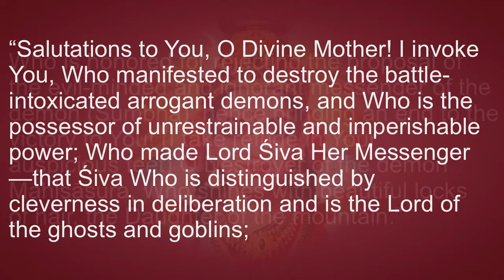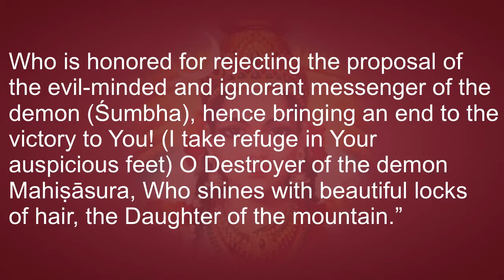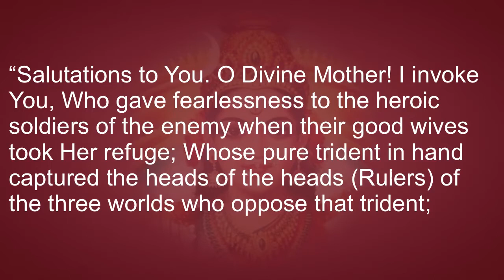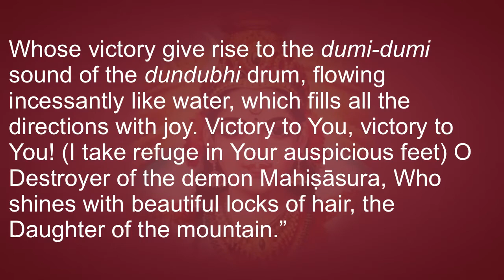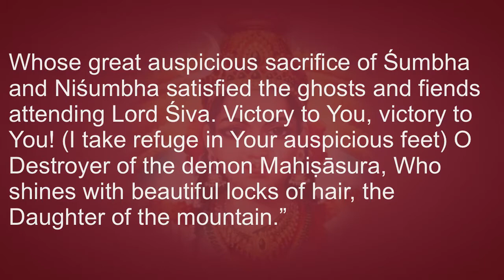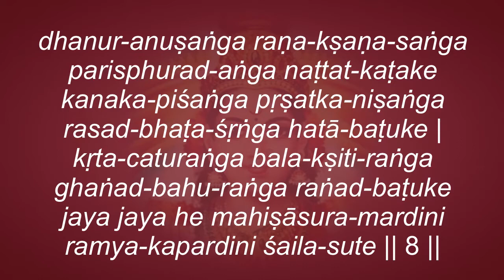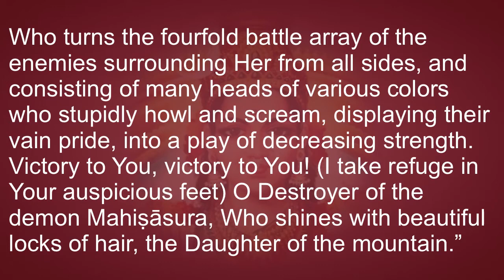Mahiṣāsura-Mardini Stotra Ślokas 5–8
Next we will present the translation and meaning.

“Salutations to You, O Divine Mother! I invoke You, Who manifested to destroy the battle-intoxicated arrogant demons, and Who is the possessor of unrestrainable and imperishable power; Who made Lord Śiva Her Messenger—that Śiva Who is distinguished by cleverness in deliberation and is the Lord of the ghosts and goblins; Who is honored for rejecting the proposal of the evil-minded and ignorant messenger of the demon (Śumbha), hence bringing an end to the demons themselves). Victory to You, victory to You! (I take refuge in Your auspicious feet) O Destroyer of the demon Mahiṣāsura, Who shines with beautiful locks of hair, the Daughter of the mountain.”

“Salutations to You. O Divine Mother! I invoke You, Who gave fearlessness to the heroic soldiers of the enemy when their good wives took Her refuge; Whose pure trident in hand captured the heads of the heads (Rulers) of the three worlds who oppose that trident; Whose victory give rise to the dumi-dumi sound of the dundubhi drum, flowing incessantly like water, which fills all the directions with joy. Victory to You, victory to You! (I take refuge in Your auspicious feet) O Destroyer of the demon Mahiṣāsura, Who shines with beautiful locks of hair, the Daughter of the mountain.”

“Salutations to You, O Divine Mother! I invoke You, Who reduced demon Dhūmravilocana into ashes with a mere huṅkāra; Who dried up the strength of the original demon Raktabīja and similar Raktabījas produced from him from each drop of his blood during the battle; Whose great auspicious sacrifice of Śumbha and Niśumbha satisfied the ghosts and fiends attending Lord Śiva. Victory to You, victory to You! (I take refuge in Your auspicious feet) O Destroyer of the demon Mahiṣāsura, Who shines with beautiful locks of hair, the Daughter of the mountain.”

“Salutations to You, O Divine Mother! I invoke You, Whose bracelets dance on Her shining arms, following the movements of Her bow during each instant of the battle; Whose golden arrows become reddish (with blood) when they penetrate the stupid enemies and slay them, despite their howls and screams displaying vain pride; Who turns the fourfold battle array of the enemies surrounding Her from all sides, and consisting of many heads of various colors who stupidly howl and scream, displaying their vain pride, into a play of decreasing strength. Victory to You, victory to You! (I take refuge in Your auspicious feet) O Destroyer of the demon Mahiṣāsura, Who shines with beautiful locks of hair, the Daughter of the mountain.”